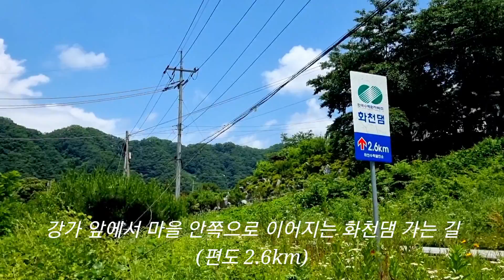무료노지캠핑 차박지/나무그늘이 가득한 시원한 폭포뷰 강가 노지캠핑 차박장소(야영,취사,화장실,매점)